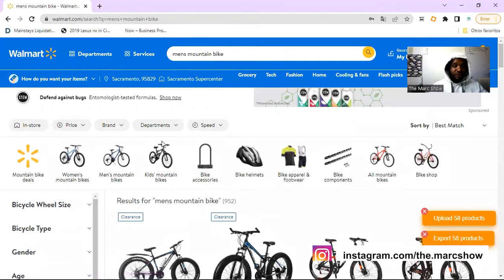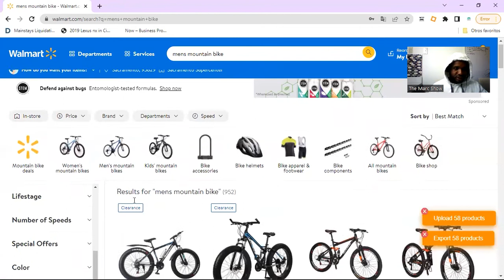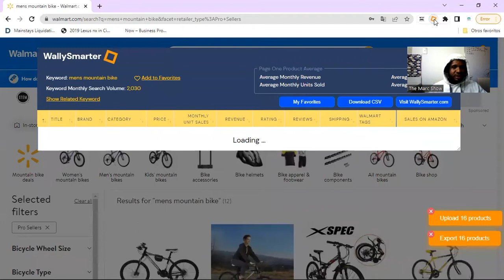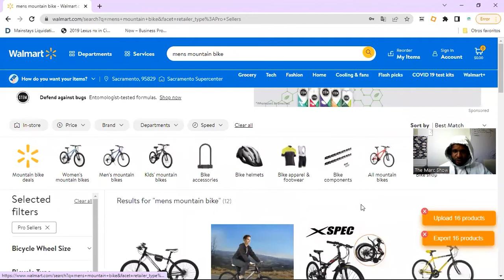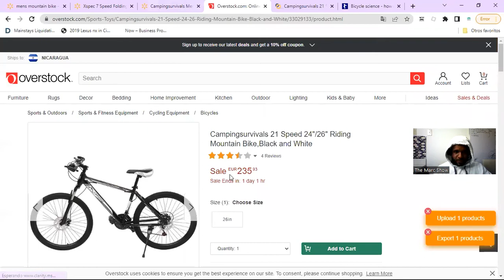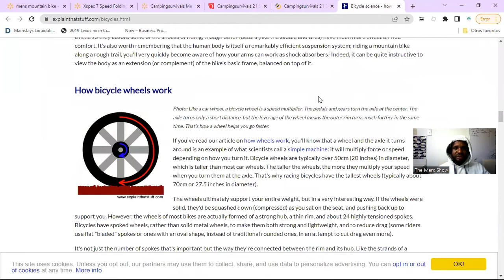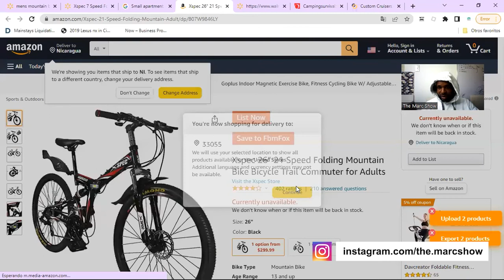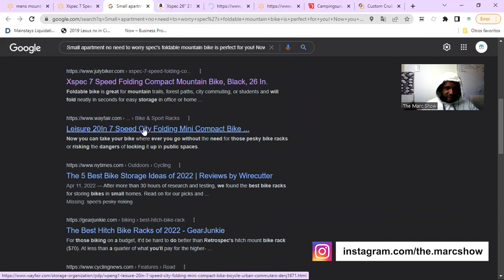$14,942 in 9 Minutes Walmart Dropshipping Product Research | #1 Walmart Marketplace Software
Walmart Dropshipping Product Research with Wally Smarter and in 9 minutes I found $15,000 a month worth of sales.